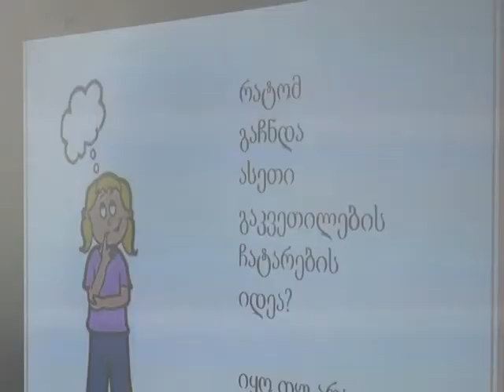"თავისუფალი გაკვეთილები" - შემაჯამებელი ღონისძიება N1 საჯარო სკოლაში